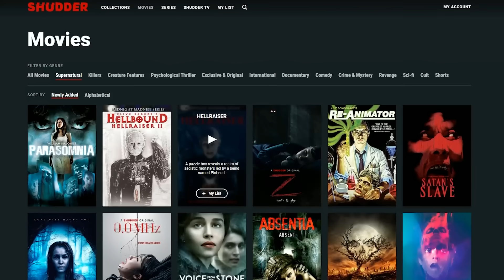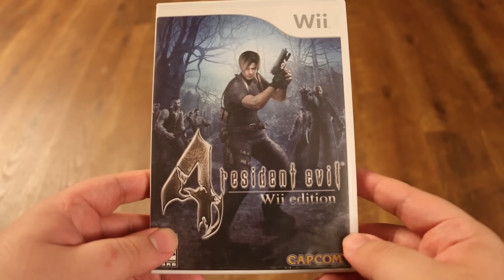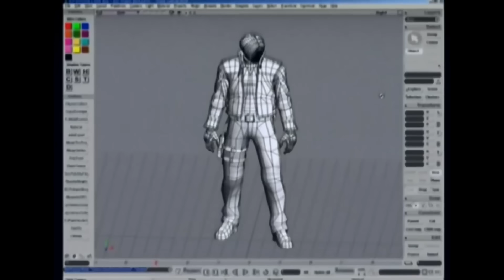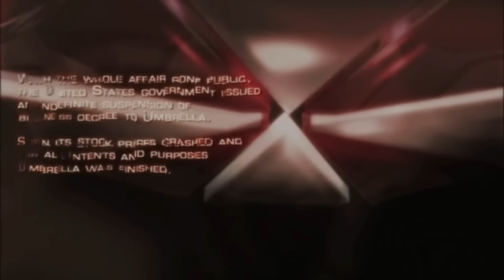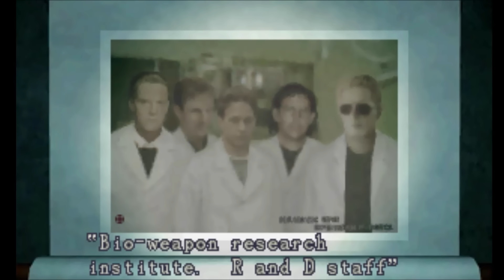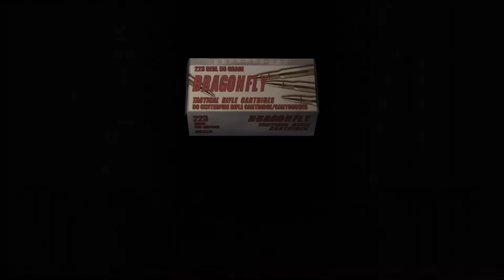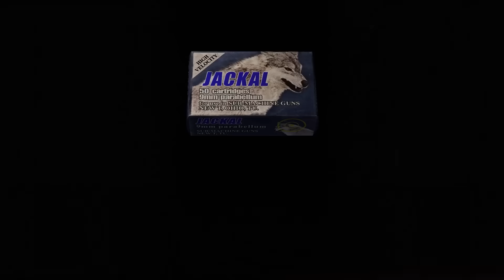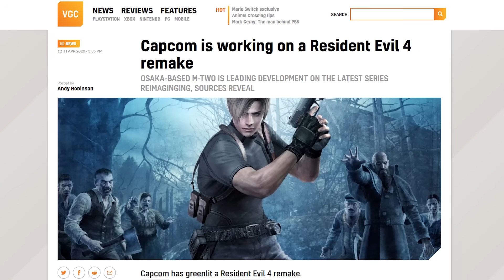Johnny vs. Resident Evil 4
In today's...frankly gargantuan episode, I'm yapping about one of my favorite games of all time. But just WHAT is it about Resident Evil 4 that grabs me? Grab some refreshments and get cozy, because I got a lot to say.